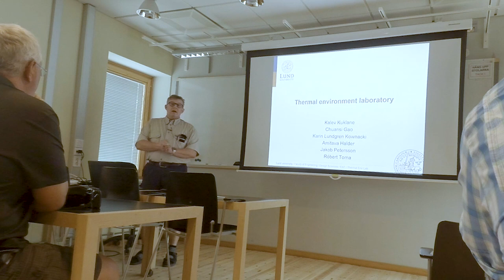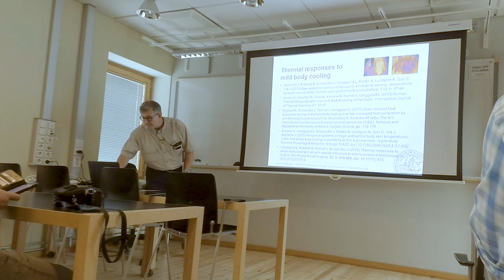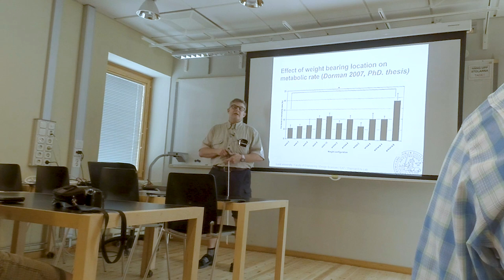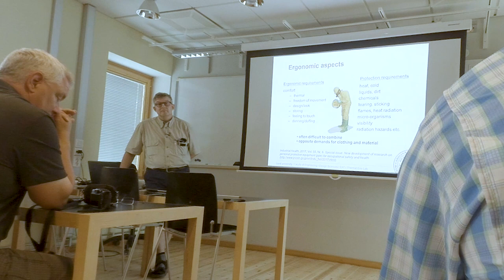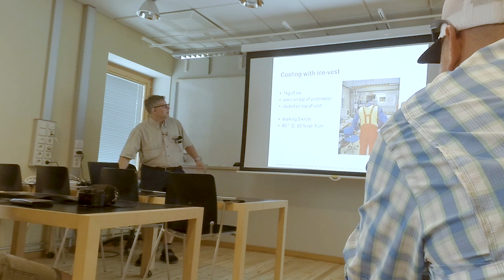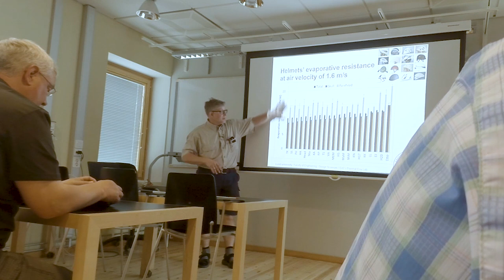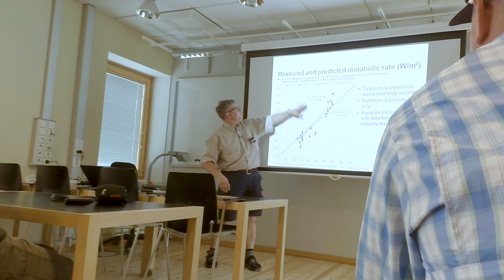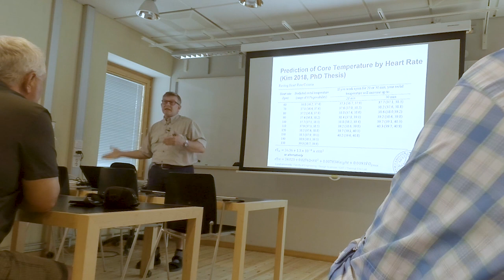IFIW 2018 - Kalev Kuklane - Protective clothing and heat stress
This presentation was recorded at the International Fire Instructors Workshop at Revinge, Sweden, 2018.

Kalev Kuklane (Assoc. Prof., Ph.D., docent) currently works at the Division of Ergonomics and Aerosol Technology (EAT), Lund University.